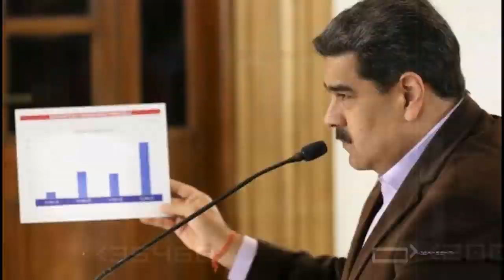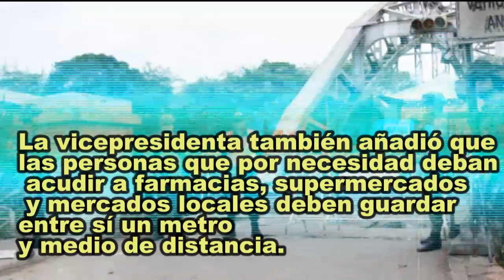🔴 Noticias De Venezuela 18 De Marzo, 2020 Ultimo Minuto Hoy, Maduro y Duque hacen Acuerdos!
VENEZUELA HOY
NOTICIAS ACTUALES
VENEZUELA
NOTICIAS POLITICAS
MADURO
NOTICIAS DE YOUTUBE